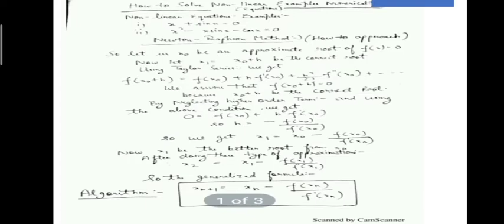Newton's method for Polynomials//By - Neha Chandrakar